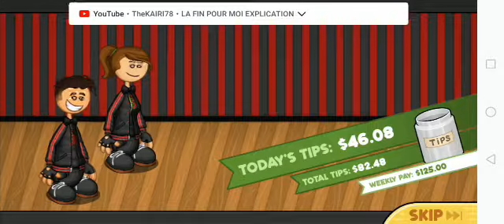Papa's Pastaria To Go! Chilifest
Add me on m'y Instagram:trixo_86